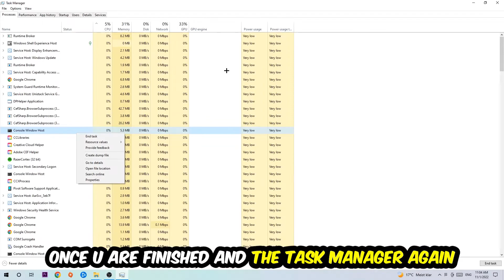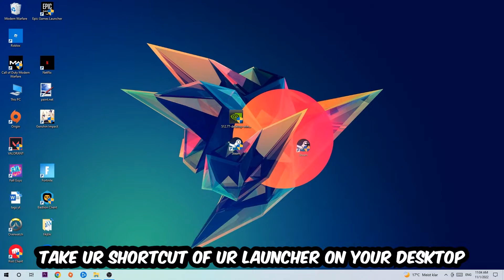Battlefield 1 – Fix Not Launching – Complete Tutorial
Battlefield 1 not launching,
Battlefield 1 not launching pc,
Battlefield 1 not launching ps4,
Battlefield 1 not launching ps5,
Battlefield 1 not launching xbox,
Battlefield 1 not opening,
Battlefield 1 not opening pc,
Battlefield 1 not working,
Battlefield 1 not starting,
how to fix Battlefield 1 not launching,
how to fix Battlefield 1 not loading,
how to fix Battlefield 1 not working,
how to fix Battlefield 1 not starting,
how to fix Battlefield 1 not opening,
how to fix Battlefield 1 not launching fix,
Battlefield 1 not launching fix,